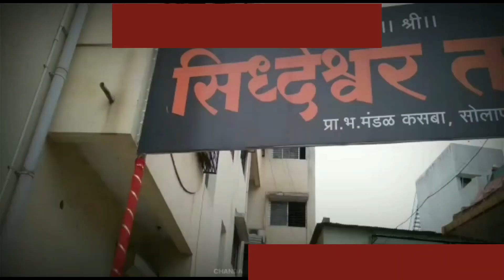Solapur सरपंचनामा लाईव्ह : गणपती सजावट स्पर्धा - 2021 | चंदन पाच्छापुरे (सोलापूर)